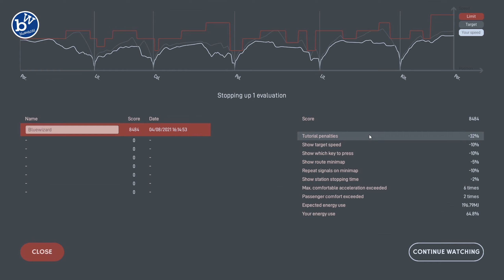Lets play Diesel Railcar Simulator - Nice mountain view | Train Simulator railway railroad sim